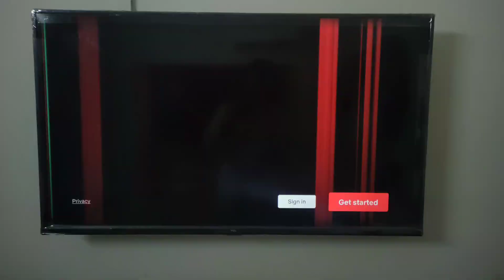How to sign out Netflix on android TV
android sy signout kerney ka tarika

how to log out netflix from a android tv